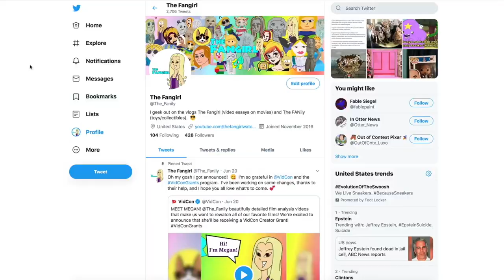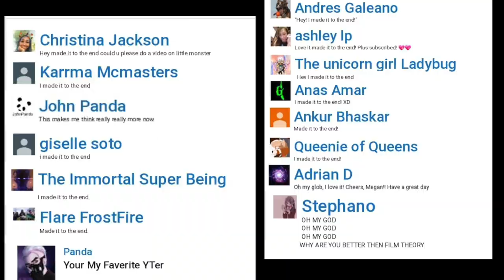In Defense of Endeavour: My Hero Academia Enji Todoroki Theory - The Fangirl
Endeavour is one of My Hero Academia's most interesting, complex characters, so I'm doing a character case study to pick at his psychology / theorize on what drove him to be Japan's #1 hero.

Sign up for my FREE newsletter to keep in the loop